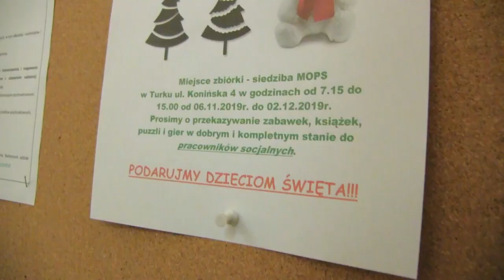Podarujmy dzieciom święta z MOPS Turek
Trwa zbiórka zabawek w ramach akcji "Podarujmy dzieciom święta" zorganizowanym przez Miejski Ośrodek Pomocy Społecznej. Dziś udaliśmy się z kamerą by sprawdzić jak przebiega tegoroczna zbiórka.